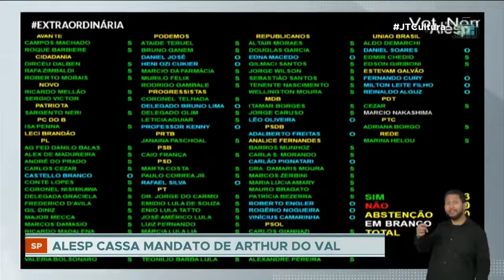Ex deputado estadual Arthur do Val é cassado pela Assembleia Legislativa de São Paulo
O processo contra Arthur do Val foi indicado após uma divulgação de áudio machista e preconceituoso contra as mulheres ucranianas, quando fez uma visita à zona de guerra entre Ucrânia e Rússia.

Por unanimidade, foram 73 votos a favor, nenhum contra e também nenhuma abstenção registrada. Arthur do Val ficará inelegível por oito anos. Em nota, Do Val declara ser vítima de perseguição para retirá-lo da disputa eleitoral deste ano.